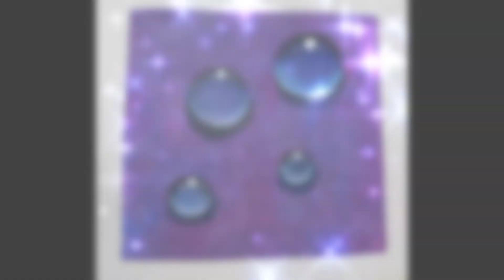How to paint water drops/ water drops Acrylic painting/Art with Kareemah 🖌